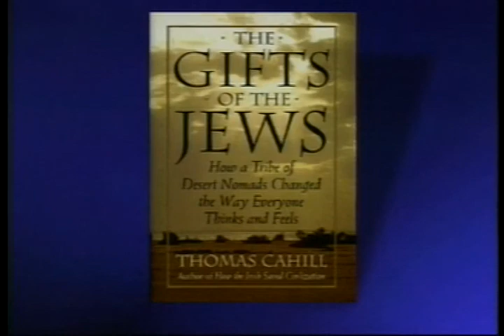Thomas Cahill 'Ancient societies and the role of Jews and the Irish'